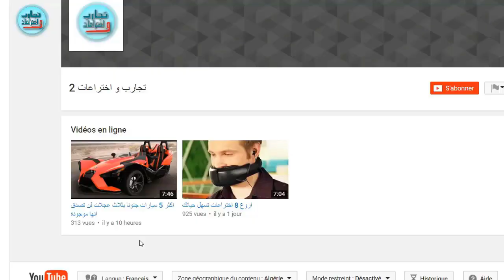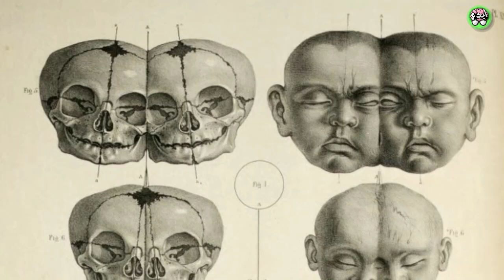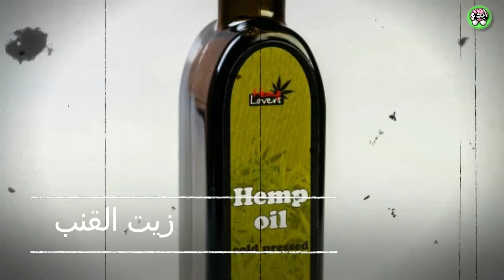ولد بوجهين و قالو يجب ان يقتل و لكن ما حصل بعد 13 عام اذهلهم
قناة "ابدع "تمنحك رحلة مسلية فى عالم مليء بالمعرفة والعلم و الاثارة و الترفيه

｡.｡:+* ﾟ ゜ﾟ *+:｡.｡:+* ﾟ ゜ﾟ *+:｡.｡.｡:+* ﾟ ゜ﾟ *+:｡.｡:+* ﾟ ゜ﾟ *

-تجدون في قناتا معلومات ربما لم تكونو تعرفوها من قبل  و مقاطع تثقيفية و ترفيهية -
افكار مذهلة و تجارب علمية رهيبة و خدع مدهشة و رائعة
 مقطع سابقة